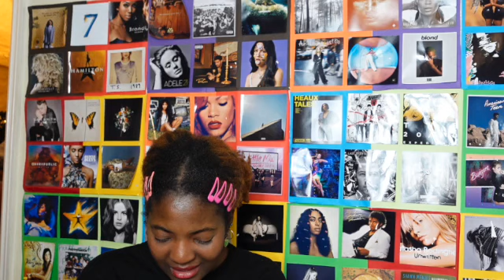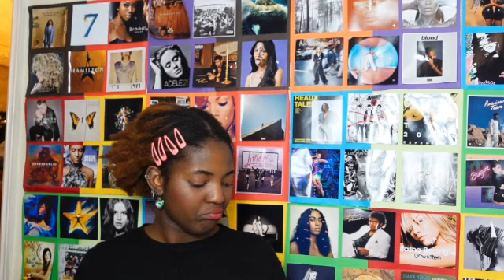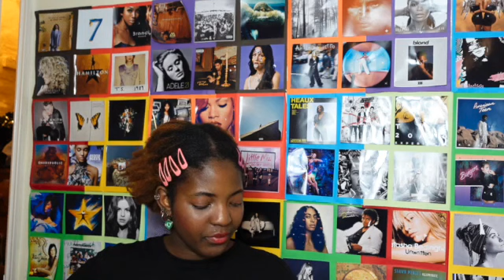gracie abrams - good riddance *debut album* reaction & lyric analysis ... she's insane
hi guys!

Gracie Abrams finally released her debut album and I could genuinely cry I love her so much and I loved this body of work! What was your favourite song?

facts about me:
name: agapé (which means love in greek)
nationality: South African
ethnicity: rwandan
camera: canon m100
editing software: Final Cut Pro